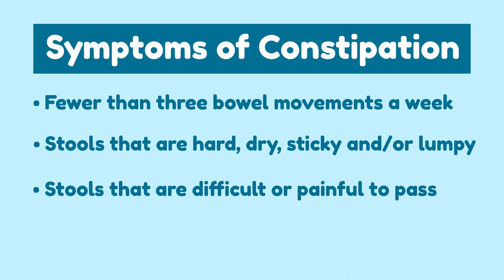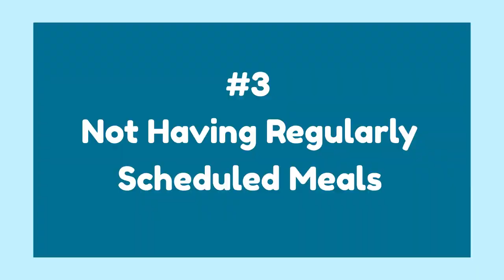How To Cure Constipation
Nurse Wong & Butty present How To Cure Constipation. Constipation is defined by one or more of the following symptoms:

1) fewer than three bowel movements a week
2) stools that are hard, dry, or lumpy
3) stools that are difficult or painful to pass
4) a feeling that not all stool has passed

The most common reasons for someone who is constipated is due to dietary and lifestyle habits. In this video, Nurse Wong explains what exactly is constipation, what are the common symptoms, and how to solve & treat constipation.

MY FAVORITE REUSABLE WATER BOTTLES:
Timemarker Water Bottle ➤

GREAT WORKOUT EQUIPMENT:
Jump Rope ➤
Resistant Bands ➤
Yoga Mat ➤